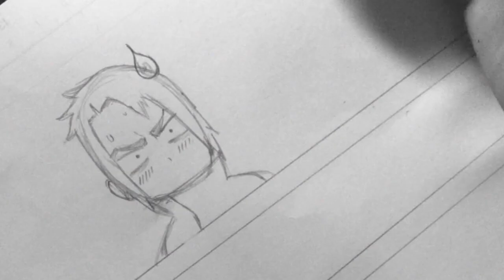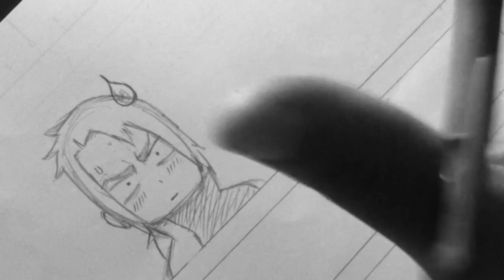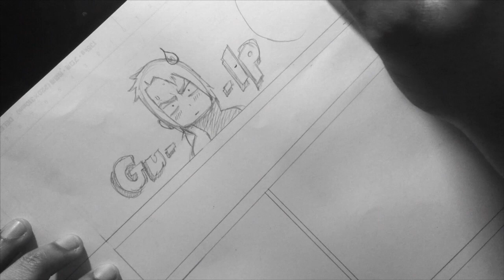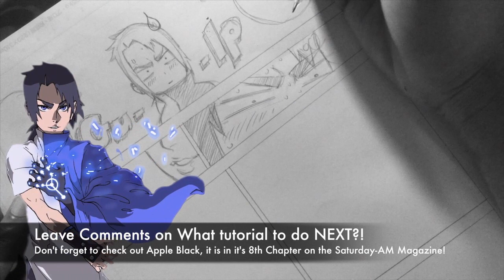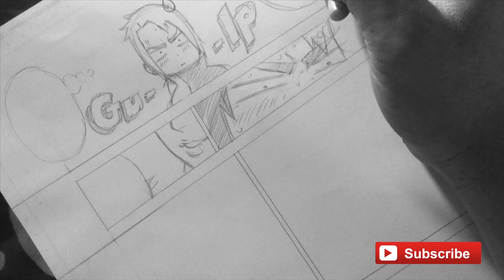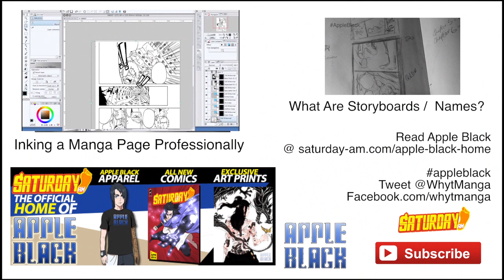How to Draw Manga Chibi: Confused Shock!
Learn to draw a manga chibi, confused, Sano from series/apple-black Published @saturday_am